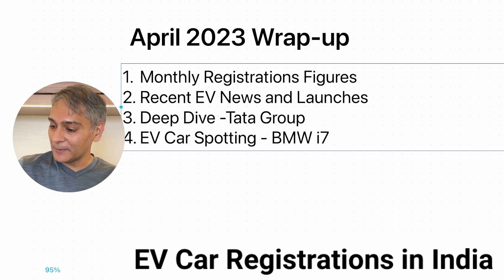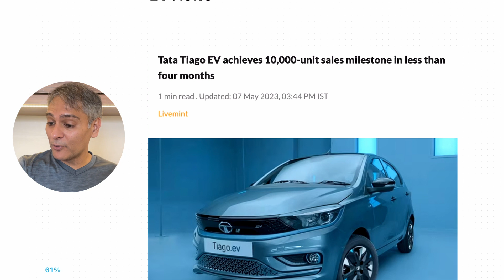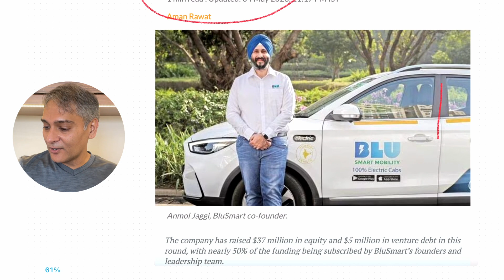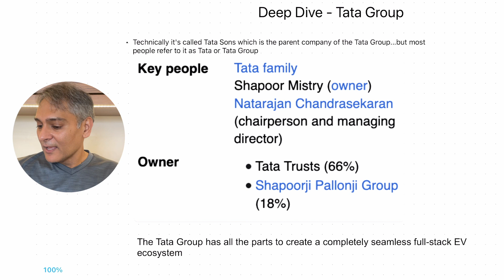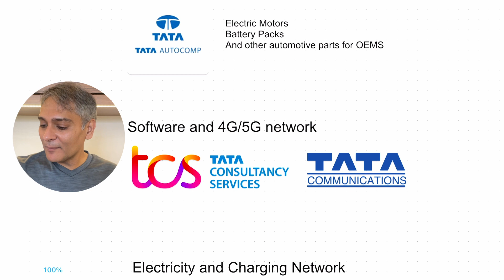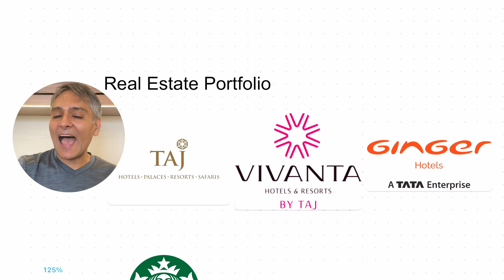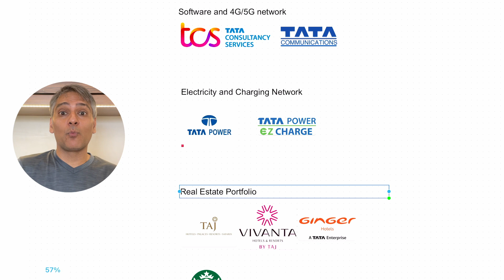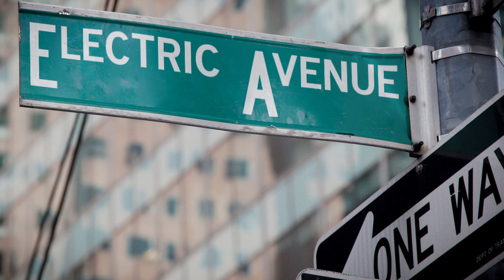Electric Avenue - Ep. 05 (The Tata Group)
Episode #5 of my YouTube channel is live. In this episode I cover the following:
- April 2023 EV sales
- Recent EV news and launches
- Deep Dive - The Tata Group
- EV car spotting - BMW i7